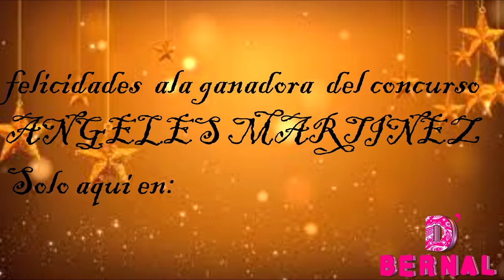Cambio de Look Ganadora Angeles Martinez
Muchas Felicidades a ÁNGELES MARTINEZ,